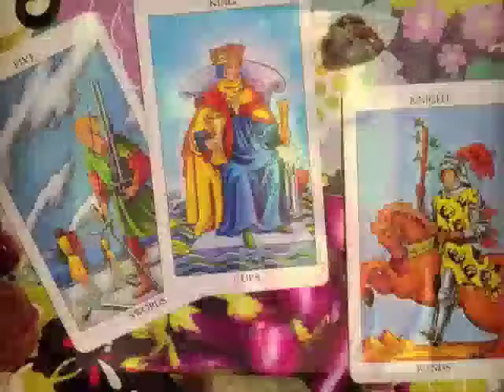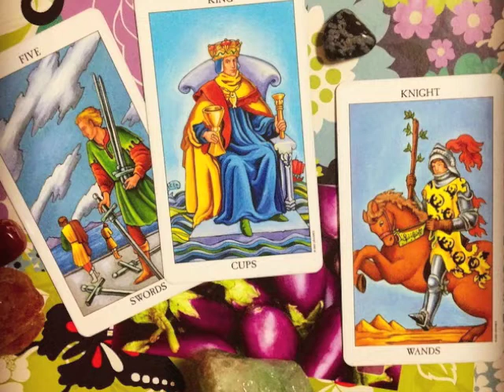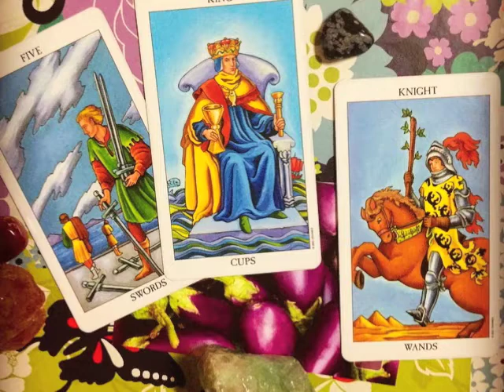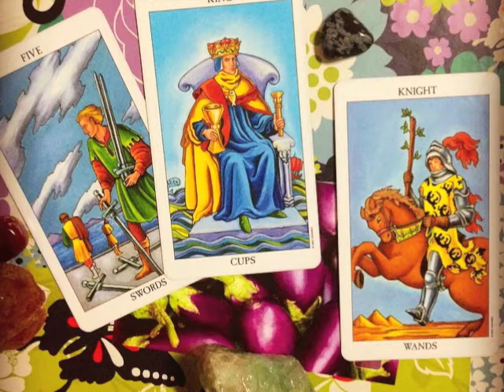Daily Channeled Inspirational Reading for Tuesday January 6, 2015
if you would like to read along or you may want to read the entire list of daily readings